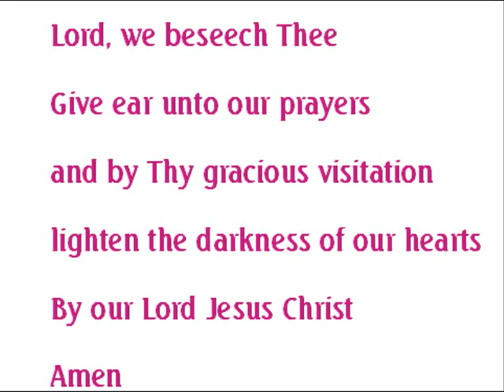Lord we beseech Thee, by Adrian Batten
Motet by Adrian Batten (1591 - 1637), sung by the dwsChorale, a one-man choir multitracking